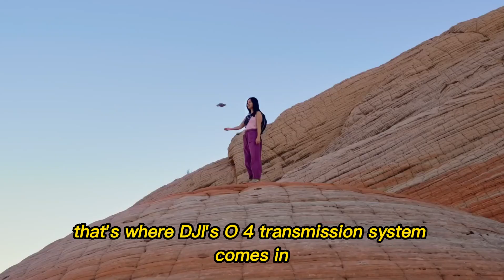DJI Neo 2 – The Drone That Changes Everything in 2025! 🚀 Specs, Price & Release Date Leaks!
The DJI Neo 2 is finally here — and it’s about to change everything. This small, powerful drone is making huge noise across the tech world, and for good reason. From its ultra-portable design to its upgraded 4K HDR camera, longer flight time, and smarter AI features, the DJI Neo 2 is setting a new standard for what compact drones can do.

In this video, we break down everything — from official leaks and FCC certifications to the rumored release timeline, pricing, and why this might be the most important DJI launch since the Mini 4 Pro.

Whether you’re a vlogger, traveler, or content creator, this drone might just be the one you’ve been waiting for.

📅 Expected Release: November 2025
📸 Main Upgrades: New 1/1.3” CMOS sensor, 10-bit HDR, 25-min flight time, AI gesture & voice control